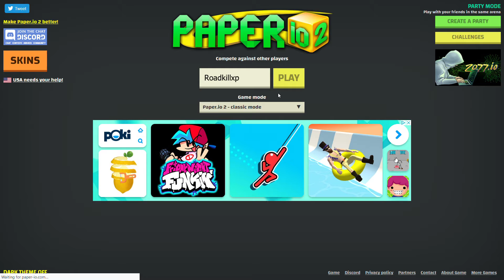Paper.IO 2 Fun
Well, here we are. We really don't have that much time to make full on videos so we've decided to record paper.io 2 game play. It's not much but it was fun to play!